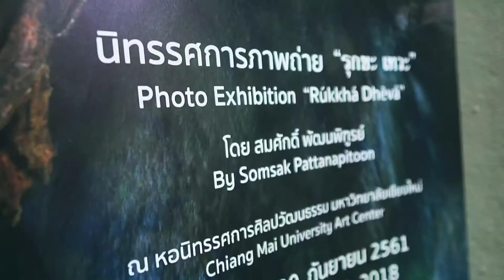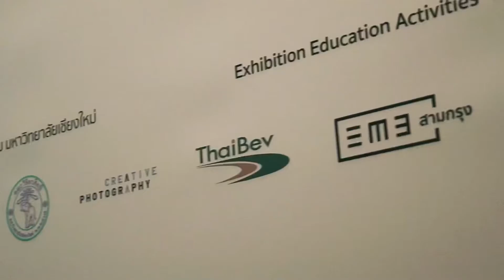นิทรรศการภาพถ่าย Rukkha Dheva